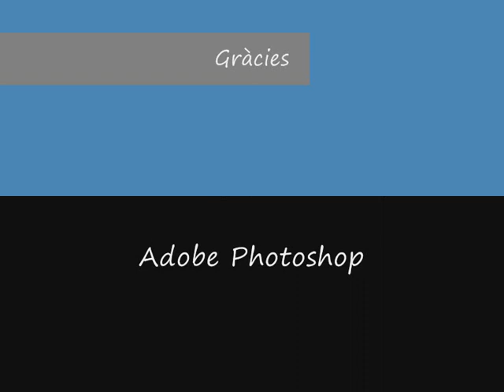IES Domènech i Montaner - TDR - "Mapping"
Exemple del treball de recerca edició 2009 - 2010 "Aplicació del "mapping" per a videojocs